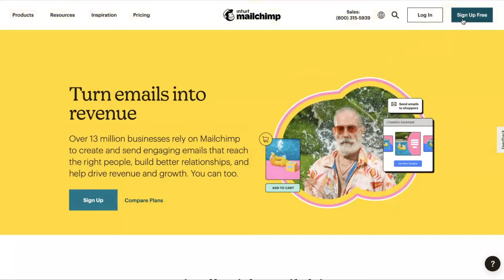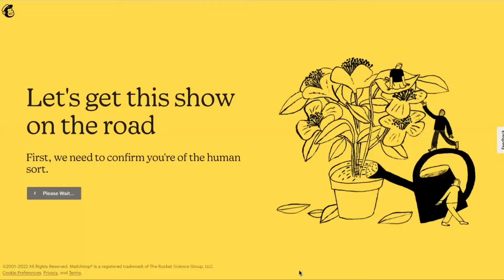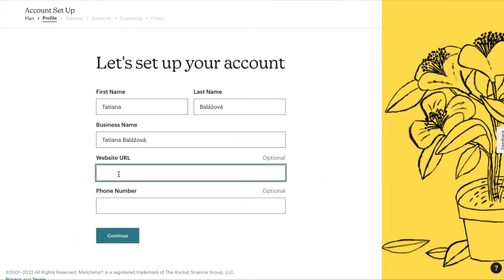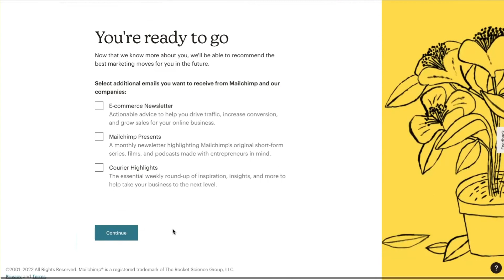Ako si založiť účet na Mailchimpe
Mailchimp je platforma, pomocou ktorej môžete jednoducho vytvárať e-mail marketing a odosielať ho Vášmu publiku. Mailchimp je intuitívny a jednoduchý na používanie, poskytuje mnoho možností pre členenie publika či vytváranie automatizácií a nájdete v ňom aj prehľadné štatistiky. V tomto návode zistíte, ako si založiť účet na Mailchimpe.